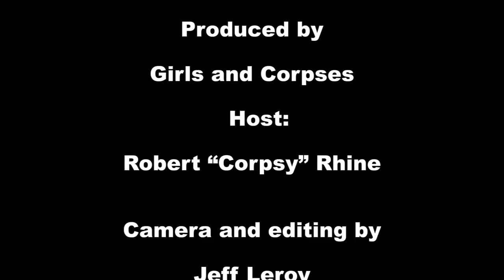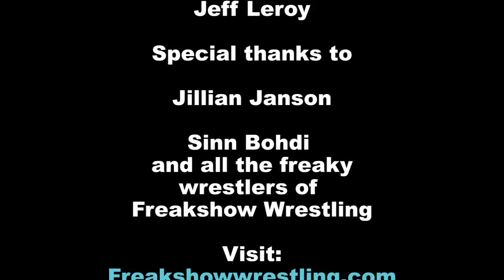Jillian Janson's butt and Corpsy visit Freakshow Wrestling and a giant snake!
Girls and Corpses returns for another wild night at Freakshow Wrestling: Fiesta Del Monstros. Corpsy brought along gorgeous adult star Jillian Janson for the insanity! Featuring: Hulk Cosby, Gaydolf Hitler, Scorch The Clown, Cereal Man and champ I Am Funnybone. The event also honored our friend Rowdy Roddy Piper (RIP).